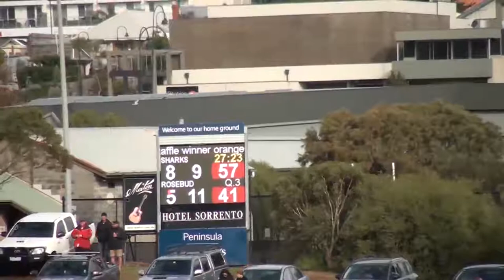MPNFL_2018_DIV 1_SEN_RD 03_Sorrento V Rosebud.mp4